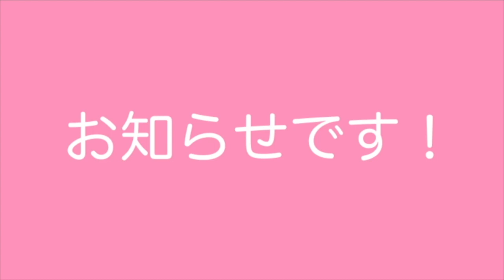あんくるみロールパンの作り方 失敗しないあんぱん！（How to make bean paste and walnut rolls)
餡を包むのが難しい人にぴったりなあんぱんです。
くるみとの相性も抜群！
簡単に作れますのでぜひチャレンジしてみてくださいね。

こちらにも感想をいただけるととても嬉しいです。

▷Ingredients   6pieces

150g  bread flour
3g　instant dry yeast
2.5g　salt
20g sugar
8g  skim milk powder
60g  water
25g  beaten  egg
25g unsalted butter
150g  bean paste
20g  walnut

塩　2.5g
砂糖　20g
スキムミルク　8g
水　60g
卵　25g
バター　25g
餡　150g
くるみ　20g

6刷　19,000部発行『日本一やさしい本格パン作りの教科書』の著者　松尾美香。

■人気動画

▷他のyoutuberさんのおすすめの動画